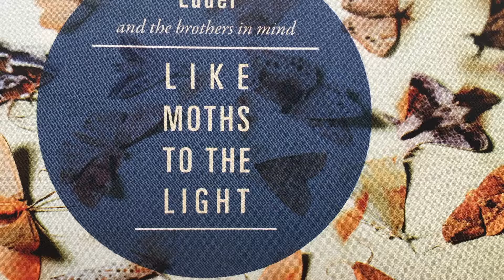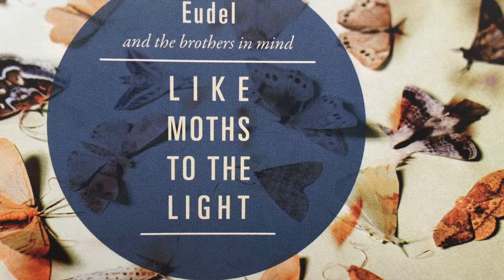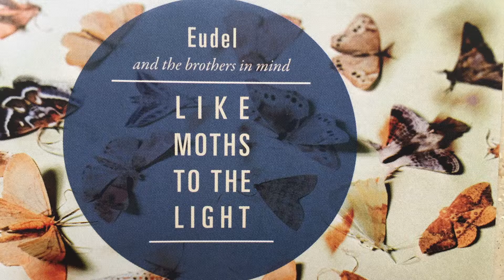eudel and the brothers in mind - dragons with quick tongues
from the album "like moths to the light"

Released 2011
Solo project of Eudel, a.k.a. Oliver Damaschek-Hahn

The " brothers in mind" are:
Eudel: guitars / keys / piano / vocals
Mario Waniek: guitars / drums / percussion
Alex Q.: double bass